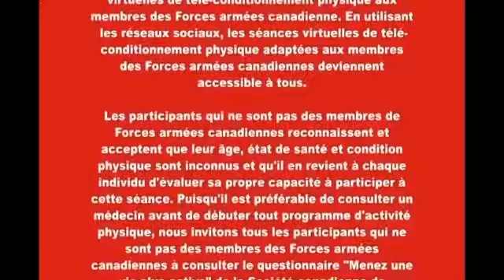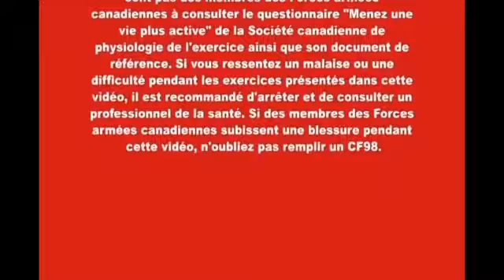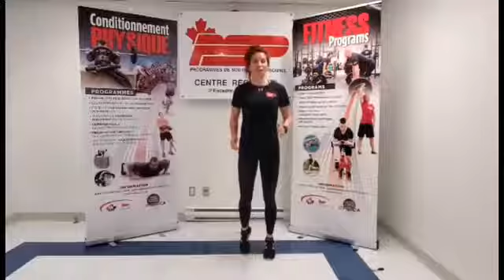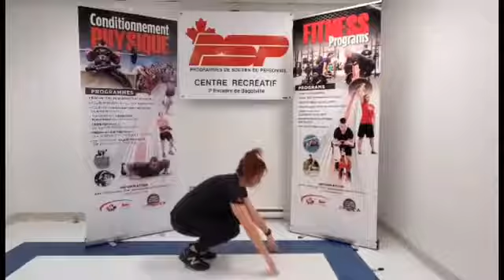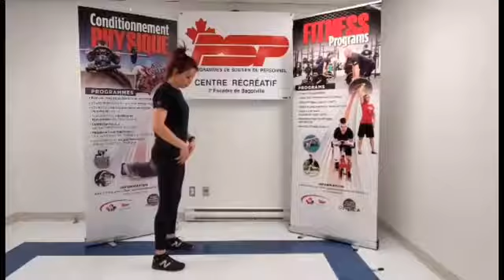Échauffement général avec Véro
Préparer votre corps de façon sécuritaire pour un effort accru. L’échauffement vient augmenter votre température corporelle, la fréquence cardiaque et respiratoire ainsi que votre tension artérielle. Un enchaînement de réactions qui vous permet de bouger en diminuant les risques de blessure.

En réponse à la COVID-19, PSP offre des séances virtuelles de conditionnement physique aux membres des Forces armées canadiennes. Les participants qui ne sont pas des membres des Forces armées canadiennes reconnaissent et acceptent que leur âge, état de santé et condition physique sont inconnus et qu’il en revient à chaque individu d’évaluer sa propre capacité à participer à cette séance. Puisqu’il est préférable de consulter un médecin avant de débuter tout programme d’activité physique, nous invitons tous les participants qui ne sont pas des membres des Forces armées canadiennes à consulter le questionnaire « Menez une vie plus active » de la Société canadienne de physiologie de l’exercice ainsi que son document de référence. Si vous ressentez un malaise ou une difficulté pendant les exercices présentés dans cette vidéo, il est recommandé d’arrêter et de consulter un professionnel de la santé. Si des membres des Forces armées canadiennes subissent une blessure pendant cette vidéo, n’oubliez pas de remplir un CF98.

Document de référence ‘Menez une vie plus active’ _SCPE.pdf

Présenté par: Véronique Morin, Monitrice de conditionnement physique & sports
3e escadre Bagotville

Aucun matériel requis